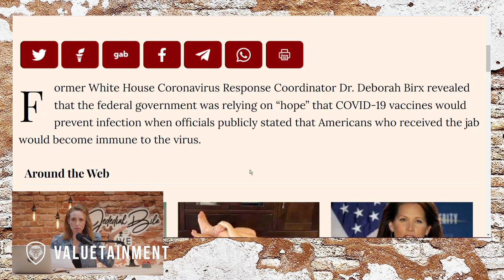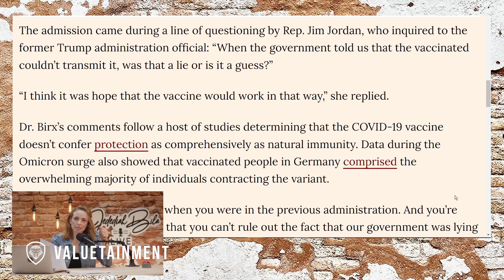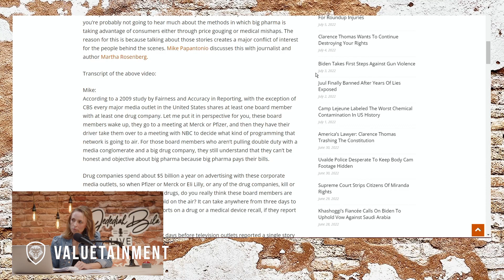Was There Data To Justify The Vaccine Mandates?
Jedediah Bila Live Episode 10. In this short clip, Jedediah Bila discusses how the vaccine mandates were predicated on hope rather than science.